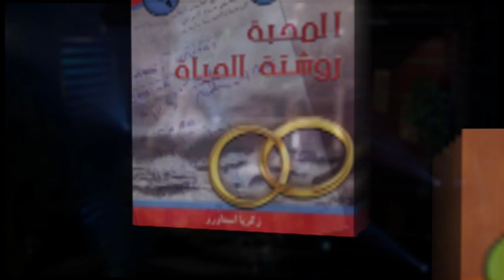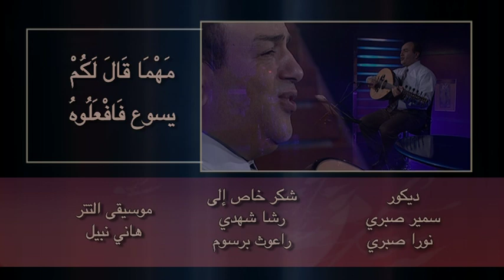قصة نصيحة العذراء (قالت عن المسيح :مهما قال لكم فافعلوه)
ترنيمة فرح في فرح على طول في يسوع منير حبيب
Zakaria Estawro